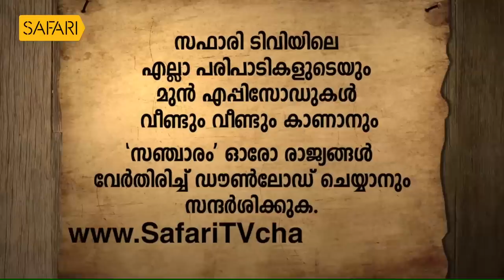പൊറ്റെക്കാട്ട് കണ്ട അർധനഗ്നരായ സുന്ദരിമാരുടെ നാട്ടിൽ |Oru Sanchariyude Diary Kurippukal |Safari TV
പൊറ്റെക്കാട്ട് കണ്ട അർധനഗ്നരായ സുന്ദരിമാരുടെ നാടിനെക്കുറിച്ച് ശ്രീ.സന്തോഷ് ജോർജ് കുളങ്ങര പങ്കുവെയ്ക്കുന്നു ഒരു സഞ്ചാരിയുടെ ഡയറിക്കുറിപ്പിൽ .
ORU SANCHARIYUDE DIARY KURIPPUKAL|Safari TV